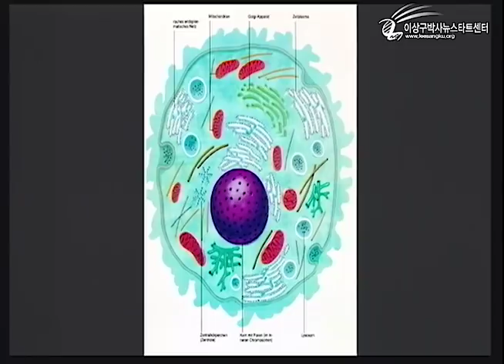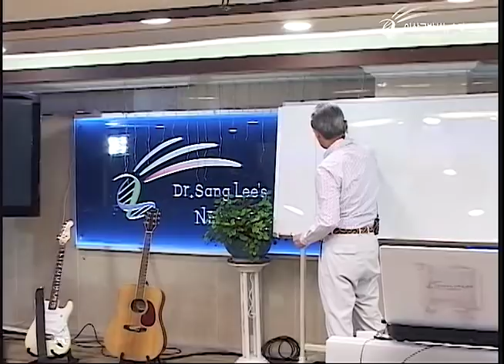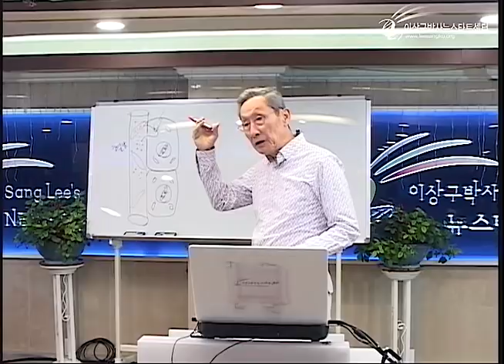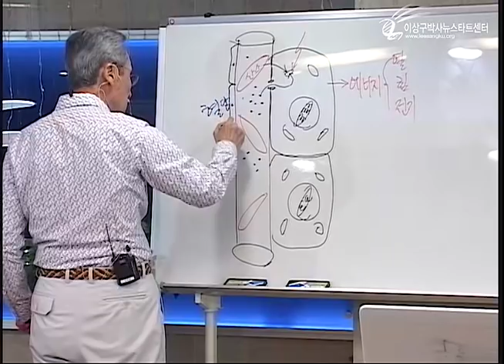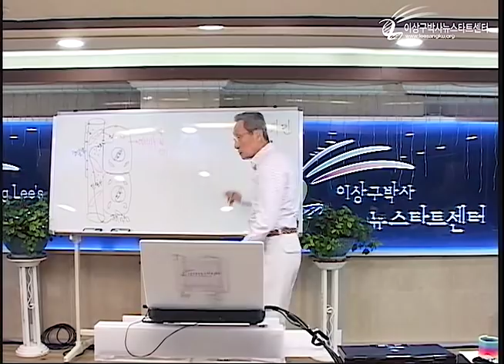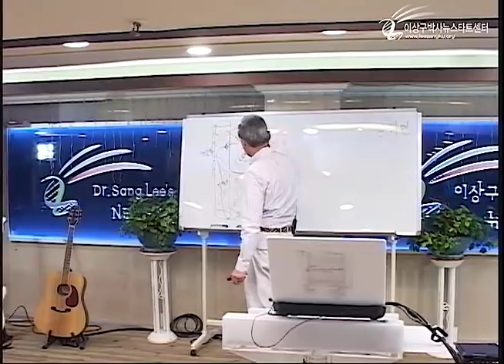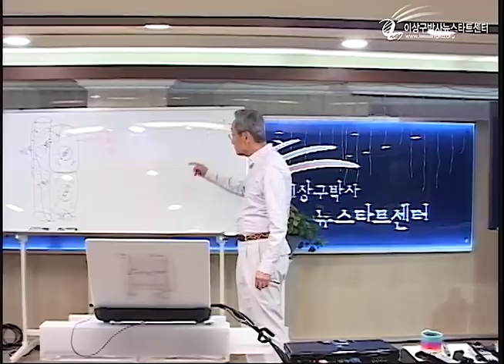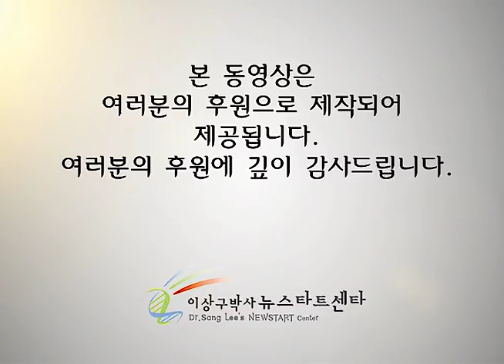R221 09 당뇨병의 정복